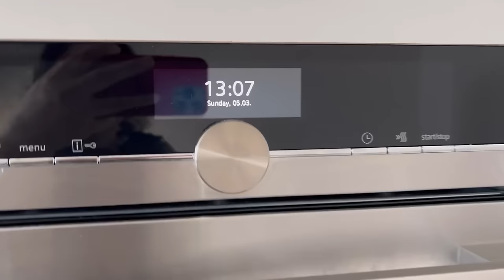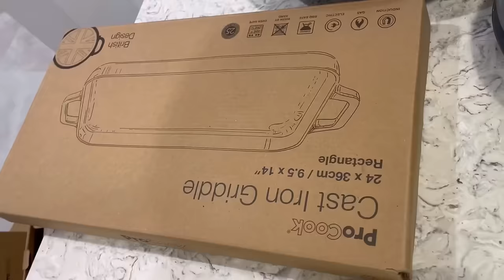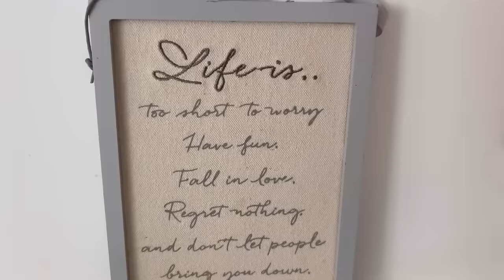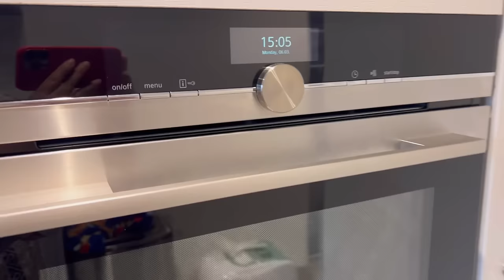New kitchen key shopping ||shopping for my new house || koftey Andey || Ramadan charity || help